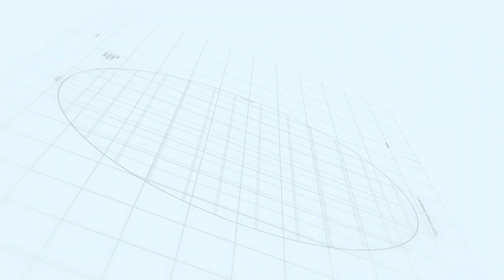Atomic spectrum blamer series | Atomic Structure | Chemistry | EAMCET | Important Concept | Rizee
In this short clip, Ajay Sir will explain the Atomic spectrum blamer series  concept from Atomic Structure chapter for EAMCET exams.
Make sure to watch till the end to learn this concept which will  help you score good marks in the EAMCET 2022 exam.

Topic Name      :- Atomic spectrum blamer series
Chapter Name  :- Atomic Structure